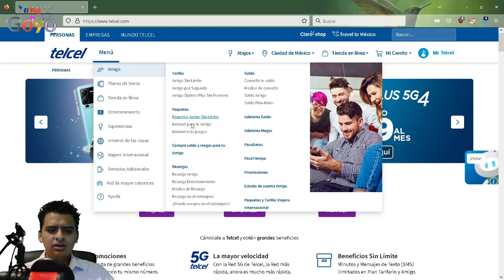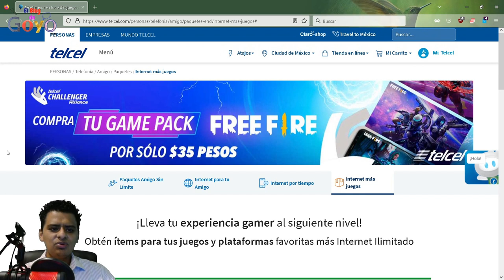Telcel lanza nuevo paquete de Internet más juegos